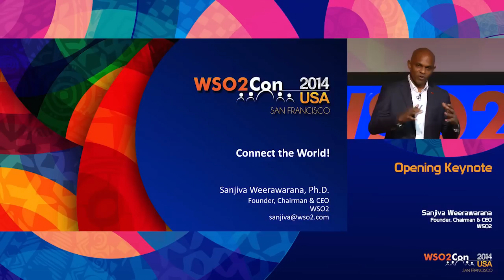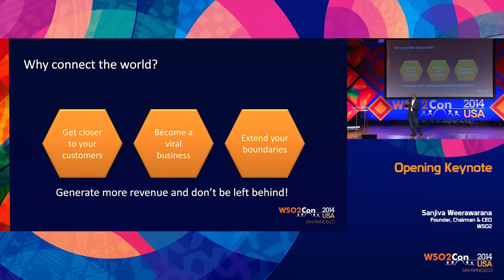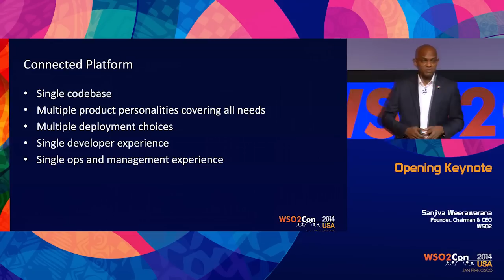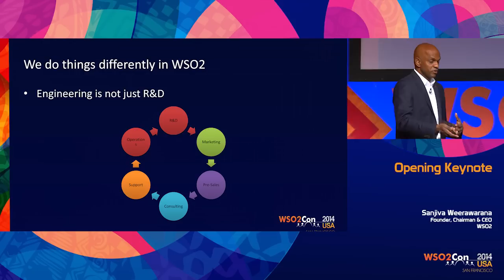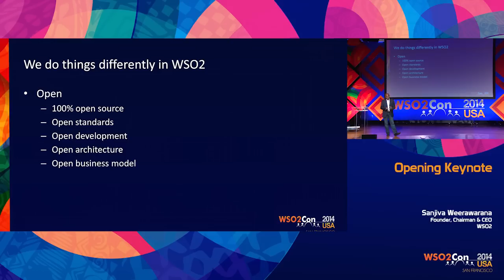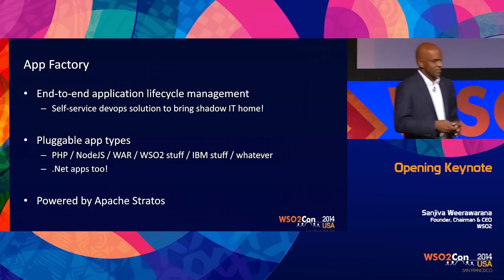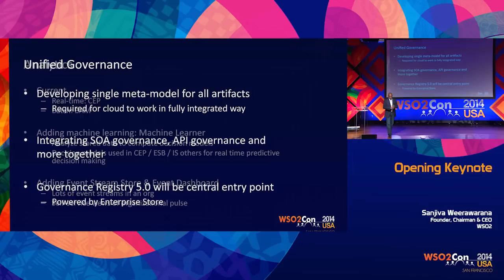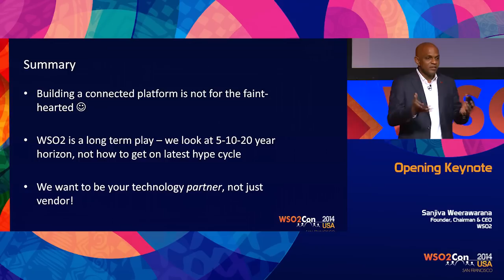WSO2Con USA 2014 : Opening Keynote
Sanjiva Weerawarana, Founder, Chairman & CEO of WSO2, presents his keynote at WSO2Con 2014 USA on 28th October 2014 in San Francisco.
The connected world is revolutionizing business as we know it - not only does it allow companies to get close to their customers, but to expand and work in ways not possible of before: businesses are going from closed entities behind a firewall to a much more open architecture. WSO2's vision, Sanjiva explains, is to enable people and businesses to evolve into this paradigm.

WSO2 Inc provides the world’s only free, complete and open-source middleware stack backed up by world-class support. Companies like Boeing, eBay, and StubHub rely on WSO2 middleware to build critical systems in record time.

To download WSO2 products or find more information, head over